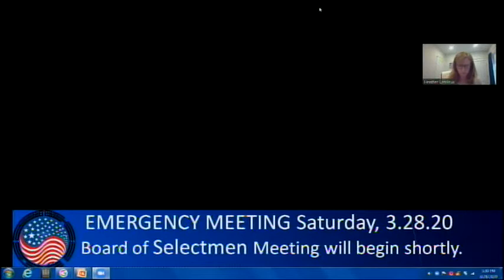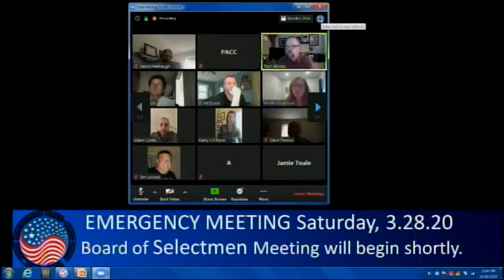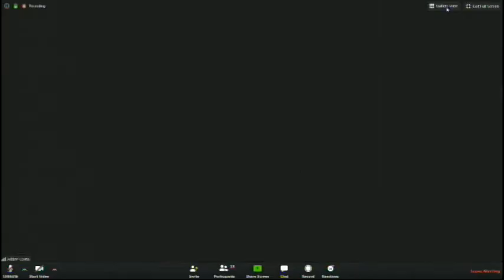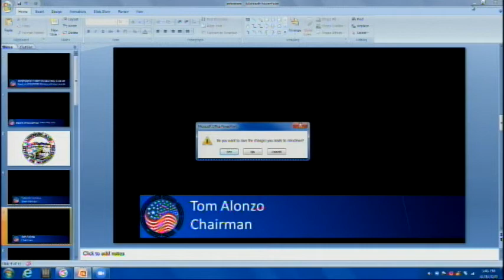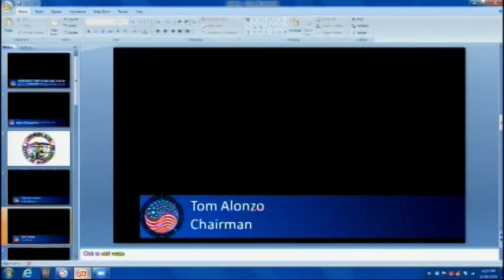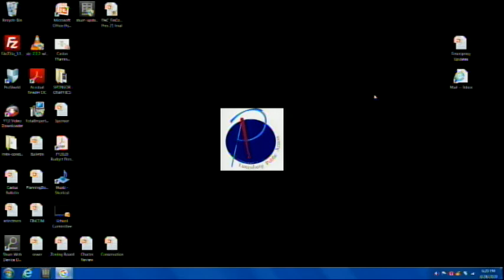Emergency Selectmen Meeting 03.28.20